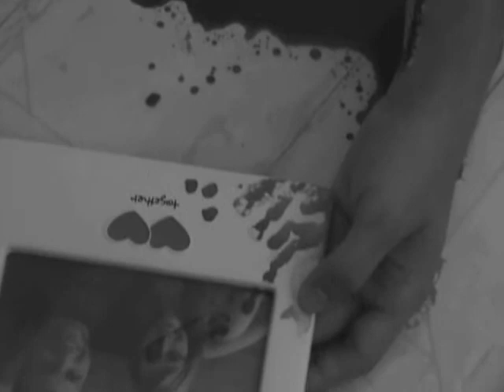Jealousy (Alternate Version)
This is the actual film, we premiered in class, and surprisingly the outcome was relatively positive. We have some rediting to do, but overall the goal was accomplished, and we are proud with this version as well.

Cast
Graham Miller
Maranda Du Bose
Forest Krebbs

-LNCFilms